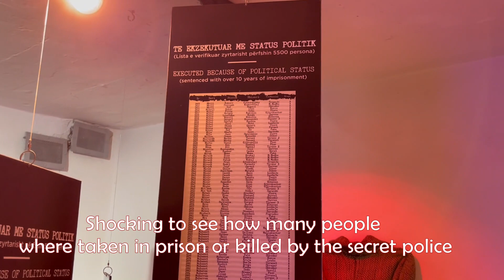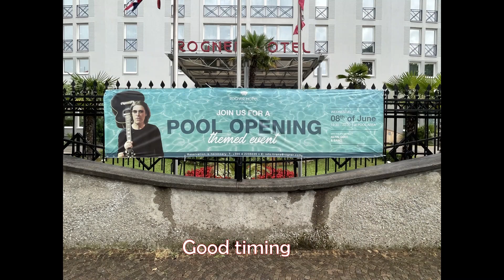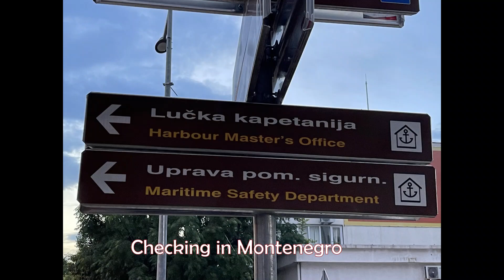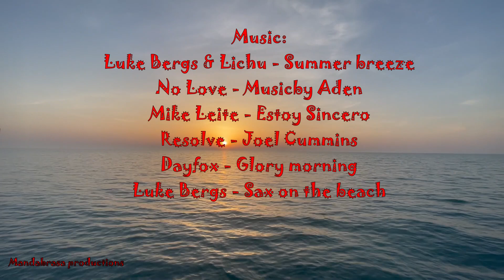#14 Sailing Albania and Montenegro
Heading from Greece to Albania and Montenegro.